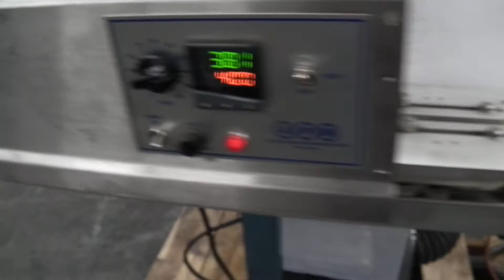Sigma Packaging E4903 APM Bag Sealer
Sigma Packaging E4903 APM Bag Sealer. for more equipment.